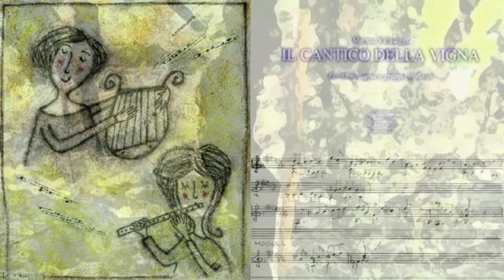Marina Valmaggi - IL CANTICO DELLA VIGNA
Dall'album IL CANTICO DELLA VIGNA,
disponibile su iTunes Store

Adattamento del testo (salmo 79-80) e musica di Marina Valmaggi.
Armonizzazione: p. J.Gabriel Segade

Esecutori:
Coro MILLENNIUM (direttore e voce solista: Guya Valmaggi)
CHERUBINO FLUTE ENSEMBLE
Arpa: Lucia Galanti

TESTO:
Tu che pasci il tuo popolo come un gregge,
Tu che siedi sopra i cherubini,
illumina il tuo volto e saremo salvi:
fa' che torniamo ancora a Te!

Hai divelto una vite dall' Egitto,
hai cacciato nazioni e l' hai piantata,
hai fatto posto davanti a lei,
hai rafforzato le sue radici.

Della sua ombra eran coperte le montagne,
 spinse i suoi tralci e le fronde fino al mare.
Perché hai distrutto la sua cinta?
Perché dalle fiamme è divorata?

 Al tuo rimprovero i nemici fuggiranno
e la vite che hai piantato rivivrà!
Sia la tua mano sull'uomo che hai amato,
sul figlio d'uomo che hai  reso forte per Te!

E non t'abbandoneremo più:
Tu ci darai la vita e noi t'invocheremo.